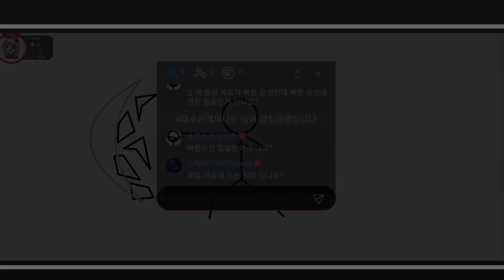내가 생각하는 가장 마음에 드는 영상은...? (여러분의 생각은 어떤가요??ㅎ)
여러분은 뭐가 가장 마음에 드나요? ㅎㅎ

일러스트 도움
- Keca

하트는 영상업로드 당일에만 드리니 굳이 하트를 달라고 하시지 마시고 좋은 댓글을 달아주시기 바랍니다~

Hearts are only given on the day of video upload. So don't ask for hearts. Please leave a good comment~

*영상은 주1~4회로 업로드 됩니다*

*Videos are uploaded 1 to 4 times a week.*

괴도Dark가 소속된 팀

Stick Fighter, Stick Fight, Stick man, Stick Fighter Animation